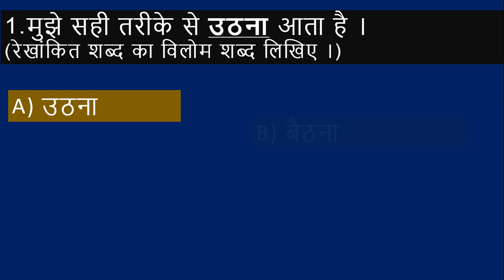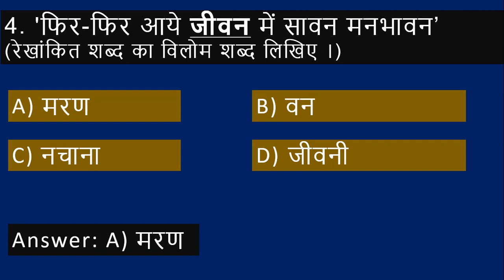TS Tenth Hindi Lesson/Baraste Baadal/Grammar A-z/Part-02